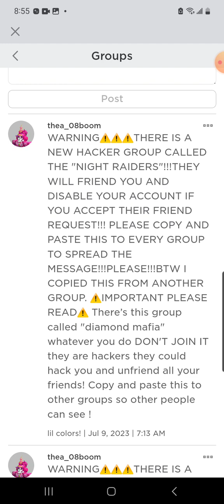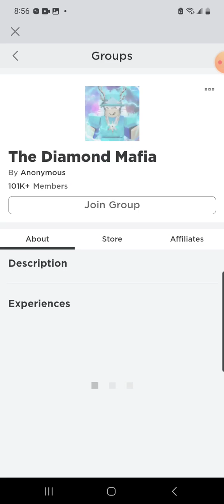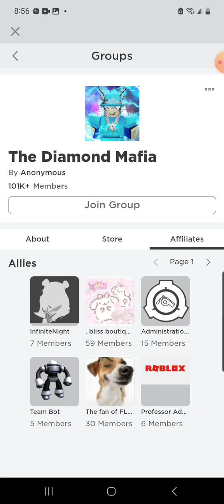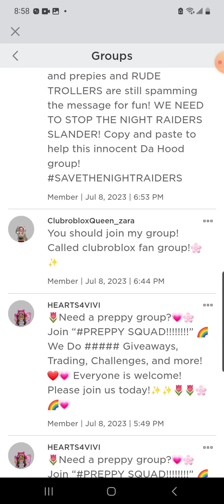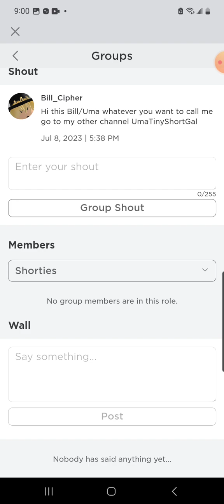are they hackers?!?